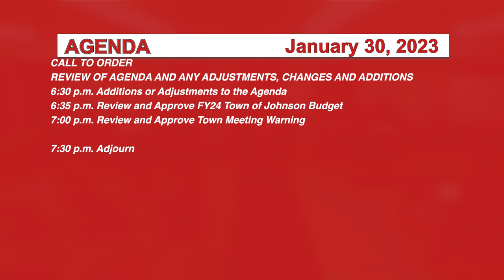Johnson Selectboard 1/30/23